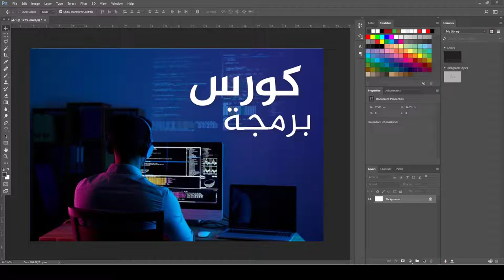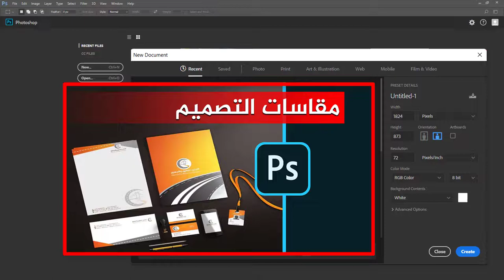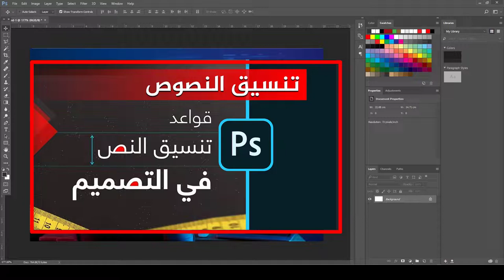كورس أسس التصميم | طريقة تصميم اعلان بدون خبرة بالفوتوشوب | مواصفات تحميل صورة احترافية لتصميم اعلان